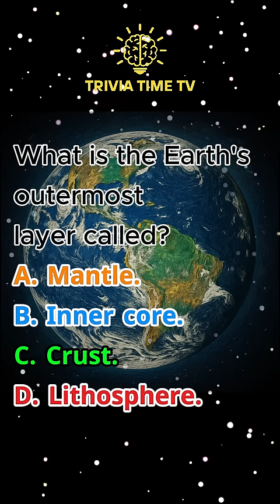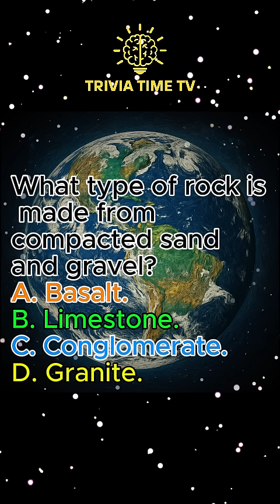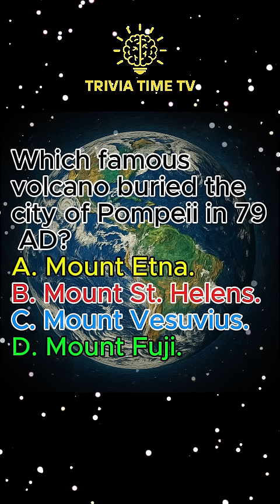Are You Smarter Than a Geologist? 🤔🪨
🌍 Test your geology smarts in 60 seconds!
Can you name the rock that floats? Or the layer that’s liquid?